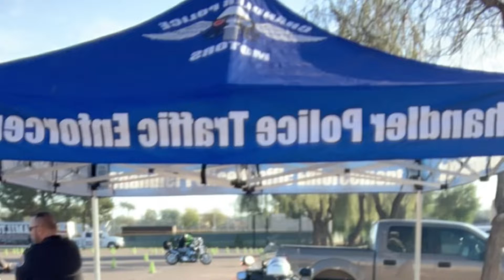Goodbye 2019- Counting My Blessings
I would feel ungrateful if I didn’t count my blessings and reflect on all the good things that happened to me in 2019. Yes, there were some SUPER hard things that could have overshadowed the whole year but over all it was a year of bucket lists and incredible personal growth.

Attending the Rose Bowl Parade, first time white water rafting, learning to ride and buying a motorcycle, going to Australia for the first time in 43 years and scattering my brothers ashes, kayaking for the first time, Daughter married/new son-in-law, moving in the middle of December and tons of memories made with family and friends both old and new.

Thank you for keeping me on my toes!